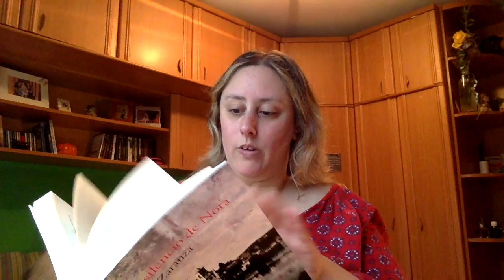Review El Silencio de Nora de Ana Zarauza